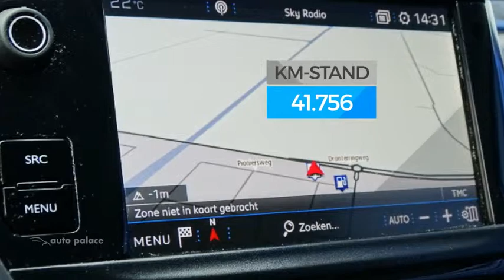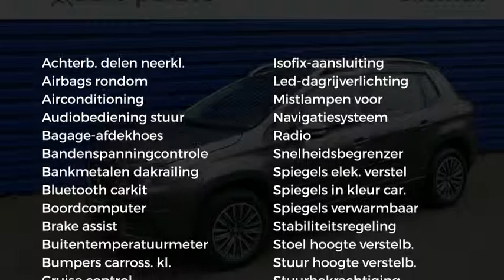Peugeot 2008 SUV ACTIVE 110PK.|NAV|DAB+|AIRCO|BLUETOOTH